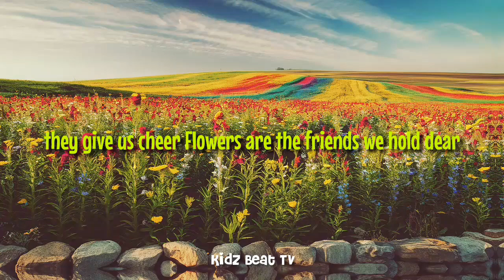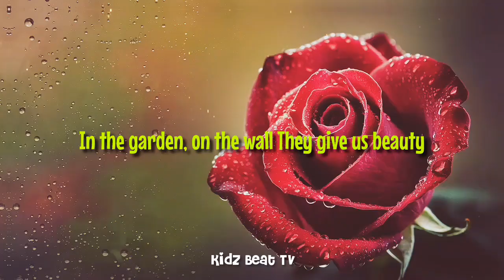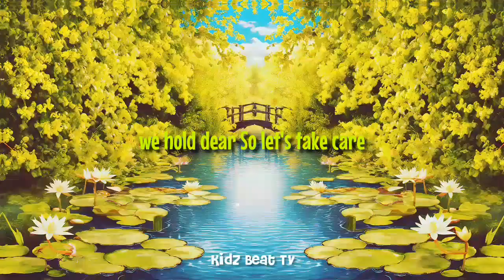"FLOWERS : Learn About Flowers with Music" Kids Songs 2024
"Welcome to our magical world of fun and learning! Join us on an exciting adventure filled with colorful animations, catchy songs, and educational activities designed just for kids like you. Get ready to laugh, learn, and explore with our entertaining characters as we embark on a journey of imagination and discovery.